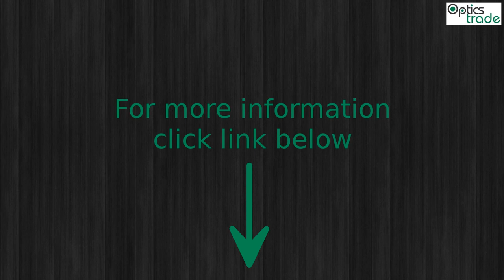Yukon Sideview 8x21 Binoculars Photo Slideshow